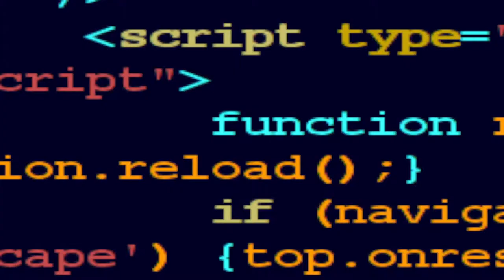Guide pédagogique de l'éducation au numérique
Il s'agit de la seconde vidéo d'appel à soutien des petits débrouillards Grand Ouest de 2015. Il est question de devenir auteur et/ou mécène de la création d'un guide pédagogique d'éducation au numérique.

Crédit image : merci à Ivan T, LuChOeDu, Charlotte, Campuspartymexico, antony4, Suzanne, Le ckub des petits Hackers, le kouign Amann, Pixabay, Le moteur de recherche CC search, Wikimedia

L'ensemble des ses images sont sous licence CC-by-sa